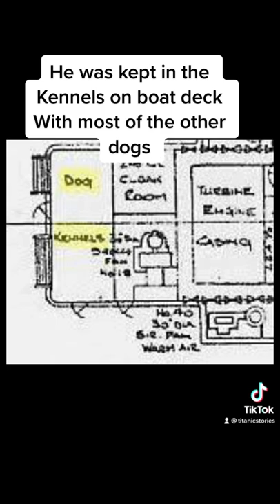Titanic’s French Bulldog